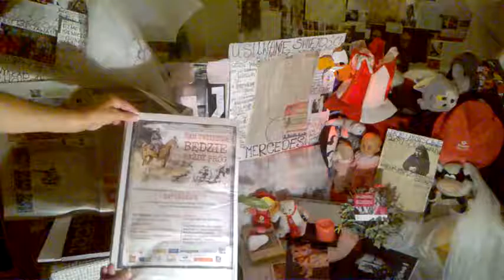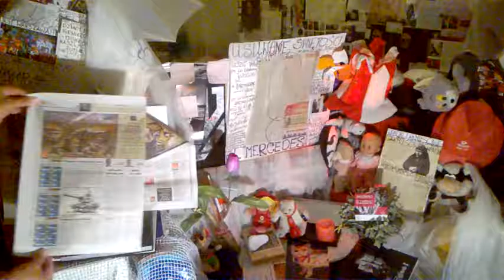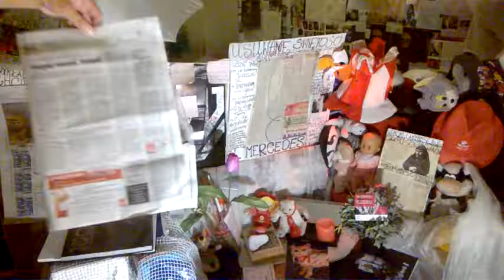DAMY RADĘ,GDY MAZUR ZA DORADZANIE NA STRONĘ PEPICZKÓW PRZEPĘDZIMY I PO LICHWIE!!!